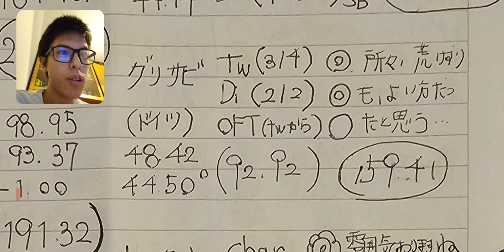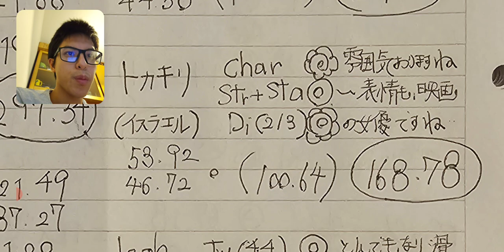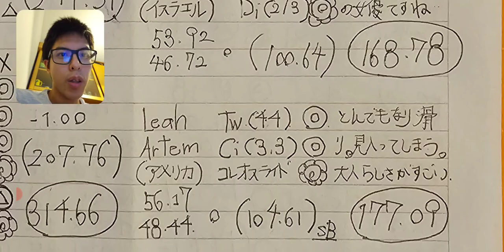【JGF23/FD】本当に子供ですか⁉️